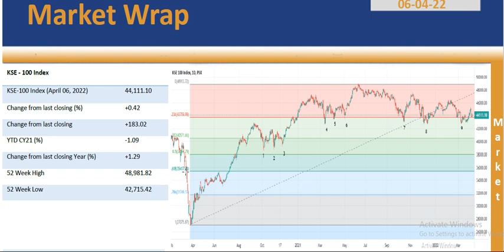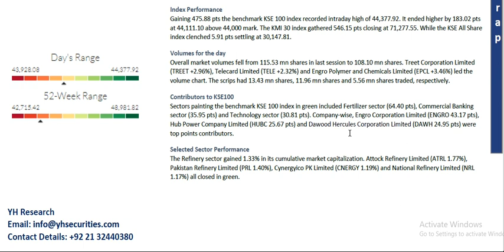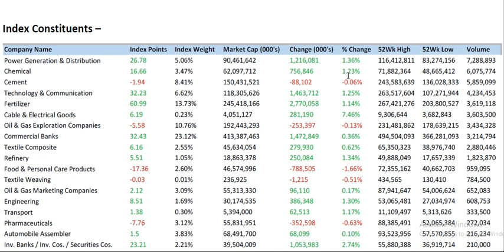YHSL Overview of Market Wrap Report 06-04-22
Bulls Dominate PSX - KSE 100 Crosses 44,000 Mark!

Bulls dominated the Pakistan Stock Exchange (PSX) on Wednesday. Indices accumulated gains almost all day long.
Equity markets around the globe showed mixed trend.

- On economic front, according to latest data released by State Bank of Pakistan (SBP) the country’s central
government’s debt inflated by 17% on YoY basis to Rs 42,761 bn. Out of the total debt 65% debt was from
domestic sources, while remaining 35% was financed from external sources.